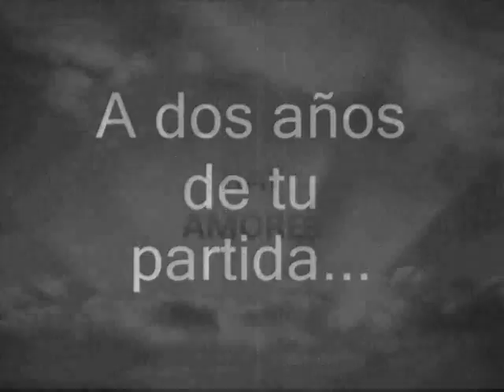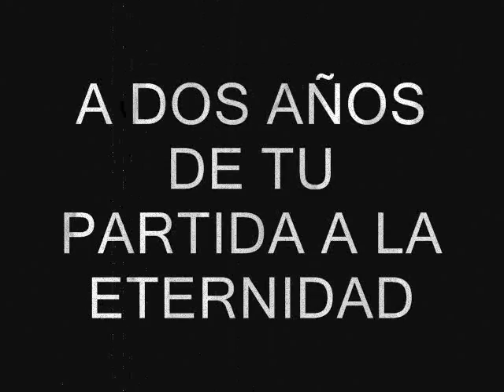armando valdivia vilar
A 2 años de su partida a la eternidad. Este video para es para recordarlo, y expresarle que siempre estara entre nosotros. Te amo Papá